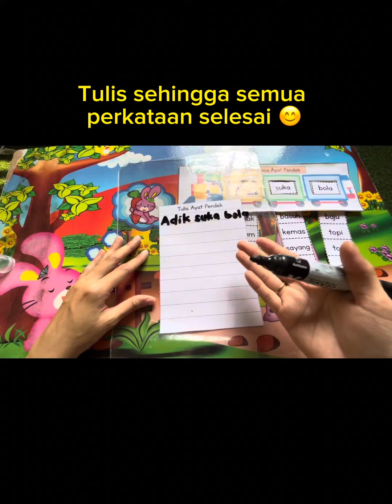Genius Kids Class - FCR 12 (APB:Membaca Ayat Pendek)